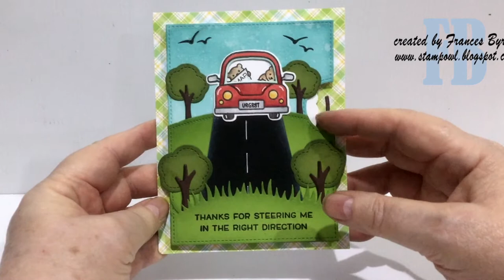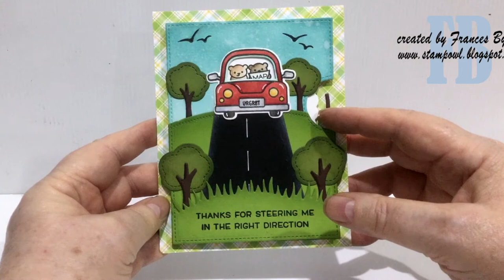Steering Me In the Right Direction Reveal Wheel Card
A Reveal Wheel Card using stamps and dies from Lawn Fawn.

• Lawn Fawn Car Critters Clear Photopolymer Stamps Lawn Cuts

• Lawn Fawn Reveal Wheel Add On Car Critters Template

• Lawn Fawn - Lawn Cuts - Dies - Stitched Hillside Backdrop - Landscape

• Catherine Pooler Designs - Party Collection - Premium Dye Ink Pads - It's a Boy

• Catherine Pooler Designs - Spa Collection - Premium Dye Ink Pads - Daydream

• Catherine Pooler Designs - Party Collection - Premium Dye Ink Pads - Garden Party

• Catherine Pooler Designs - Spa Collection - Premium Dye Ink Pads - Eucalyptus